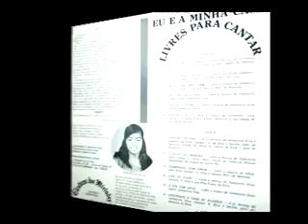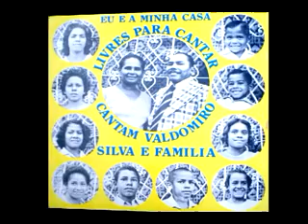Valdomiro Silva e Familia - Eu e a minha casa